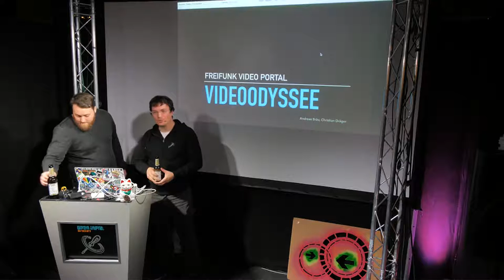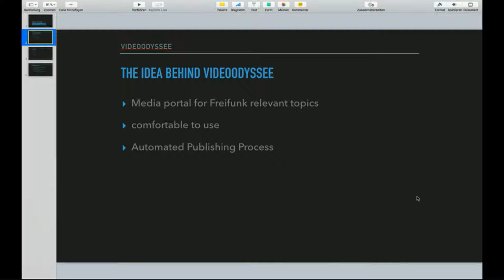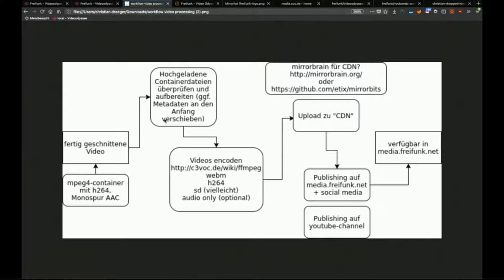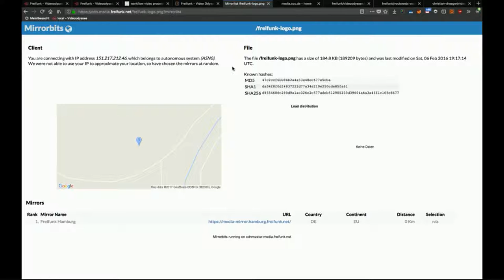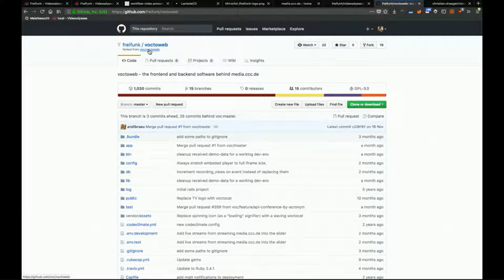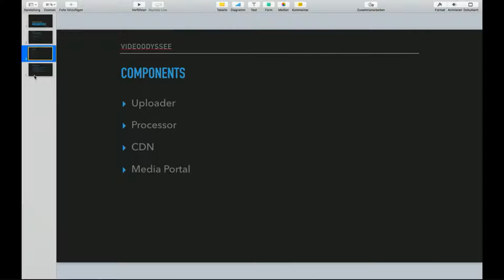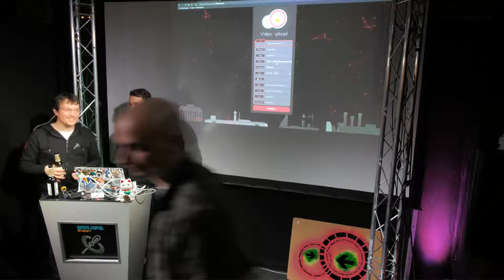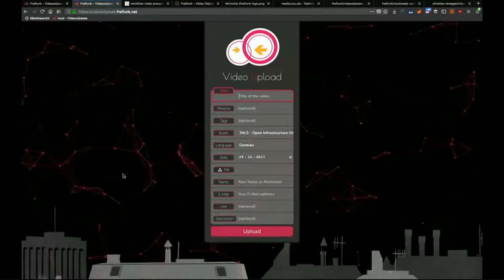Freifunk Video Portal